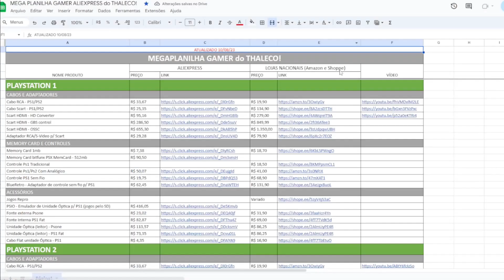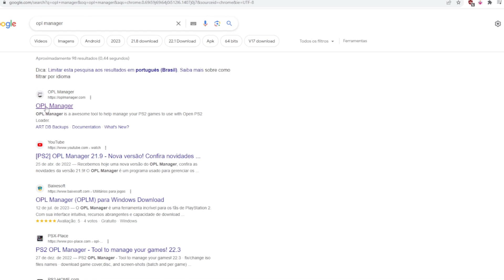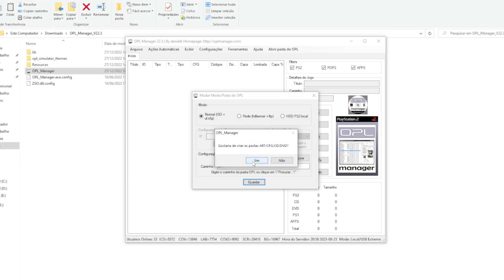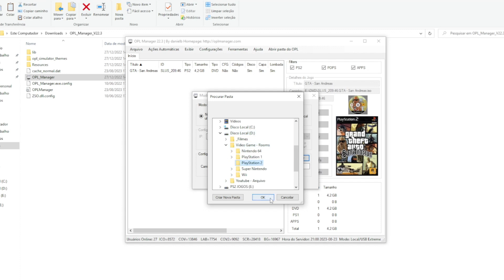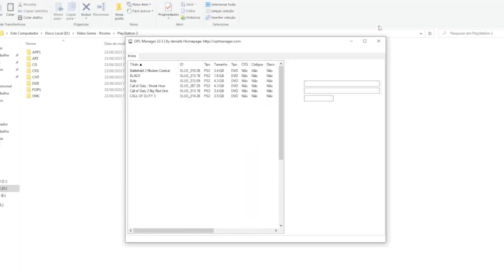Guia Completo: Baixando e Utilizando ART no OPL Manager para Melhorar suas Capinhas (Mini Router)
🔥ACESSE nossa planilha de itens gamers para sua coleção!
(Todos os  Links de Compras)

Adentre conosco no incrível universo do PlayStation 2 (PS2), o console que revolucionou a indústria dos videogames e que, mesmo após 25 anos de sua estreia, continua cativando corações e mentes de jogadores de todas as idades. Este vídeo é uma celebração da relevância duradoura do PS2 e da incrível vitalidade da comunidade que o sustenta.

🎮 O PlayStation 2 não é apenas uma peça da história dos jogos, mas uma parte intrínseca da nossa própria jornada como jogadores. Vamos explorar o impacto cultural e a rica biblioteca de jogos que nos proporcionou. Desde títulos icônicos que moldaram gêneros inteiros até gemas menos conhecidas que continuam a surpreender, o PS2 deixou uma marca indelével na indústria.

⏳ 25 Anos de Inovação: Discutiremos como o PS2 inaugurou gráficos 3D envolventes, áudio de qualidade cinematográfica e mecânicas de jogabilidade que estabeleceram o padrão para muitos jogos modernos.

🌐 A Comunidade que Nunca Dorme: Um dos aspectos mais incríveis é a comunidade dedicada que continua a respirar vida no PS2. Mesmo após duas décadas e meia, entusiastas, desenvolvedores independentes e criadores de conteúdo continuam a oferecer novas perspectivas ao console. Vamos mergulhar nas inovações pós-lançamento, como o OPL Manager e outras ferramentas que reinventaram a forma como desfrutamos de nossos jogos favoritos.

🎨 Criatividade Sem Limites: Desde mods e texturas até novas missões e expansões, a comunidade do PS2 nos lembra constantemente que os limites da criatividade são fluidos. Discutiremos como mods e personalizações mantêm os jogos frescos e empolgantes, respeitando a essência dos clássicos que amamos.

💬 Junte-se à Conversa: Queremos ouvir suas histórias e memórias relacionadas ao PS2! Compartilhe nos comentários sua experiência pessoal com este lendário console e como ele continua a influenciar sua vida gamer.

Este vídeo é uma homenagem ao legado duradouro do PS2 e à comunidade apaixonada que mantém a chama acesa. Se você é um fã de longa data ou alguém que está apenas começando a explorar as maravilhas do PS2, este é um convite para se maravilhar com sua história e potencial inesgotável.

📌Equipamentos📌
Celular S23
Tripé Ring Light
Monitor Acer 165hz 27’
Processador I3 13100f
Placa de Vídeo GTX 1650 Super
Teclado Logitech Sem Fio
Mouse Deathadder V2 Mini